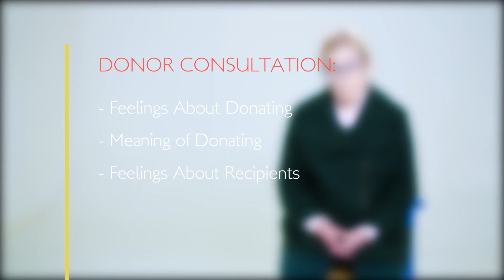Psychological Considerations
Video 6